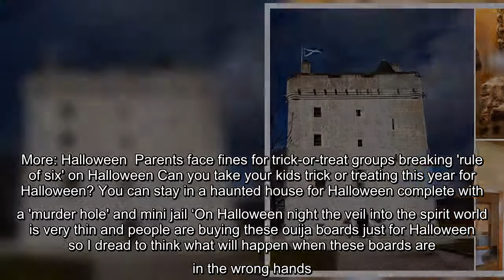✅ Ghost hunter horrified that Poundland is selling ouija boards for Halloween